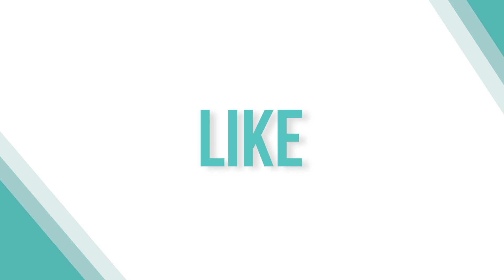How to Stop Hair Loss Naturally | Key Hair Nutrition - My Natural Hair Loss Supplement List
If How to Grow Hair Fast is your main question as you are searching for ways to support your hair growth plan - THIS is the video to watch!  Learn how to stop Hair loss in its tracks with these key nutrients that will support and enhance your hair growth. These are supplements and key hair growing nutrition that you should get into your daily diet and supplement regimen

Key Hair Nutrients for Enhanced Hair Growth:
Collagen - I love drinking this collagen water

A great supplement to support hair growth and prevent hair loss is Kera Health Women's Hair Growth Supplement.

Excited to mention that I found out thatKeraHealth is about to launch a shampoo and conditioner along with a brush and scalp massager.

60min Consultations (in person, phone or video) $150/hr